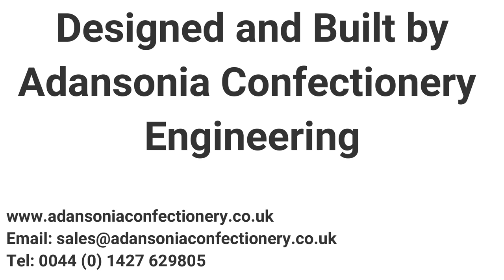Confectionery One Man Operation Production Line